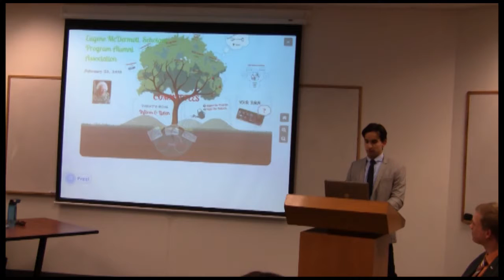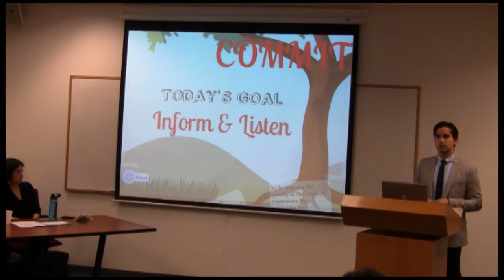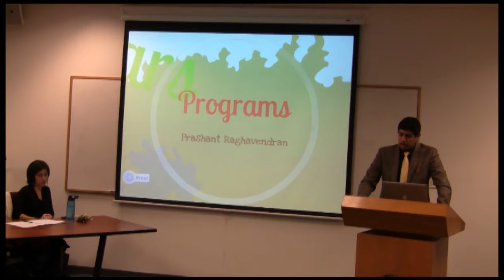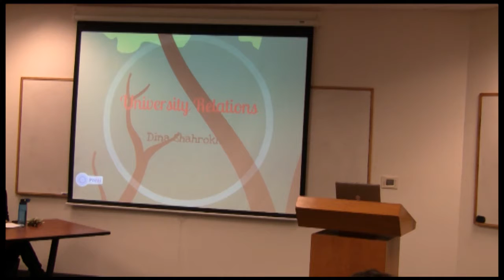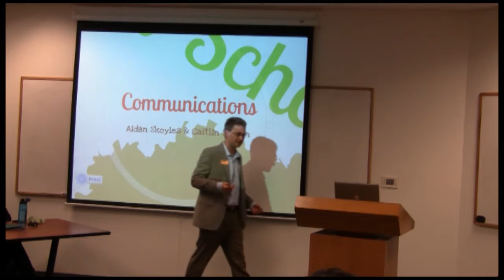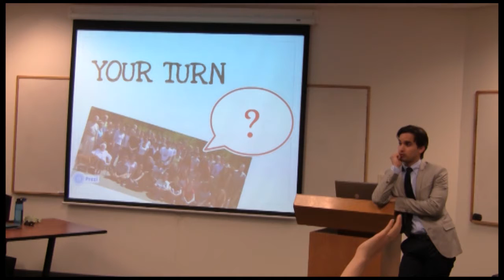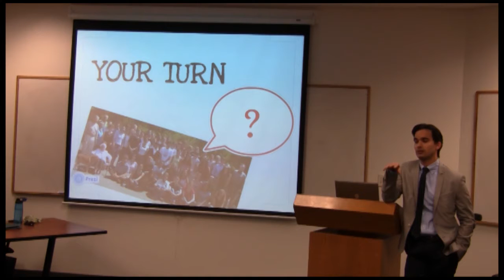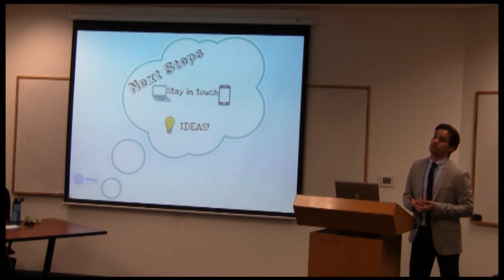EMSPAA - Annual General Meeting #1 (McDermott Alumni)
The first general meeting the Eugene McDermott Scholars Program Alumni Association.

Held February 2013 at the University of Texas at Dallas in Richardson, TX.